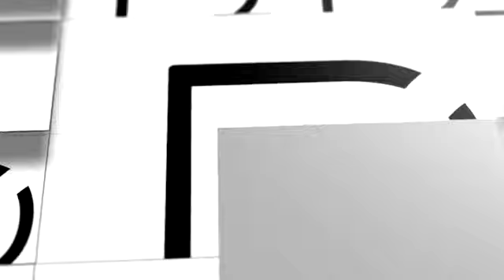Working Through Supply Chain Disruption In-store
The Supply Chain issue has many facets.  This episode focuses on what can be done at the store level in face of stock unpredictability and shortfalls.  Independents might be hard hit with supply, yet have a real edge here to pivot and reset product experiences.  The challenges are exponential for chains.  The crew dissects the issues and offers tips to mitigate the impacts.